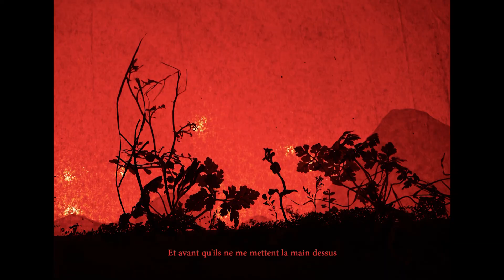"Sang d'encre", Margot Rondia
Louise Debouny, voix off

Note d'intention :
"Sang d'encre" est un très court-métrage poétique né en quelques jours à l'annonce du premier confinement. C'est un projet modeste et fait main, dans une période où plus que jamais l'envie collective était la fugue, le spontané et le sauvage. Ce sont de sujets qui me parlent, cette dualité entre douceur et rage, le charme de l'impulsion. C'est ce que m'évoque le thème "Aux Arbres Citoyens", qui est à mes yeux cette colère belle et légitime. Il éveille en moi un appel, pour et vers autre chose. Une envie de tout envoyer valser pour tout recommencer.

Cet éclat de vie, de rage, de force, c'est ce que j'ai justement essayé de faire transparaitre dans ce petit projet. J'espère qu'il vous plaira.